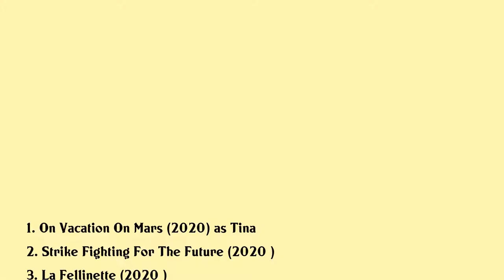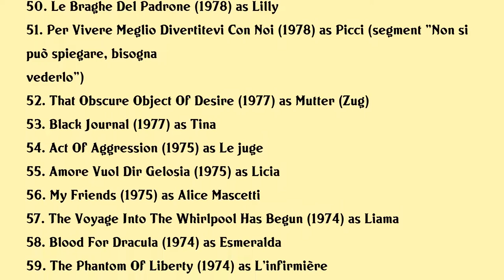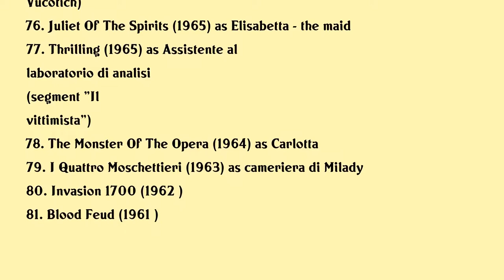Milena Vukotić Movies list Milena Vukotić| Filmography of Milena Vukotić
Milena Vukotić Full Movies List Filmography of Milena Vukotić

Latest movies of Milena Vukotić are:

1. On Vacation On Mars
2. Strike Fighting For The Future
3. La Fellinette
4. Spaghetti Alla Martino
5. Respiri
6. Laughing
7. Ears
8. Natale Da Chef
9. La Macchinazione
10. Laquilone Di Claudio
11. Four Of Us
12. Dylan Dog Victim Of Circumstances
13. La Sedia Della Felicita
14. Letters To Juliet
15. Saturn In Opposition
16. Andres And Me
17. A Good Woman
18. Fantozzi 2000 The Cloning
19. Fantozzi The Return
20. Favola

Complete list of movies acted by Milena Vukotić are in this video.

Please Comment down your favorite movie of Milena Vukotić